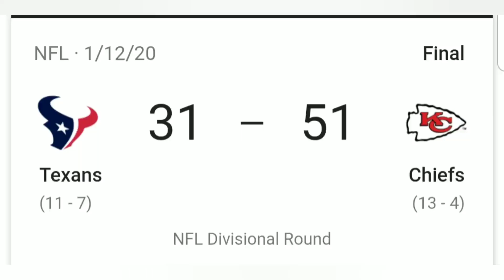Chiefs Vs Texans 2020 Playoff Cold Take